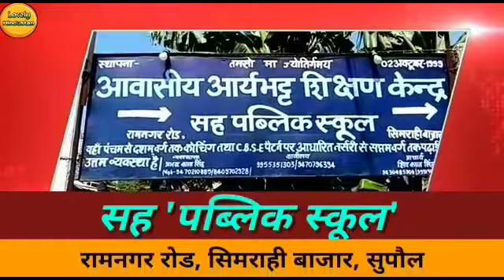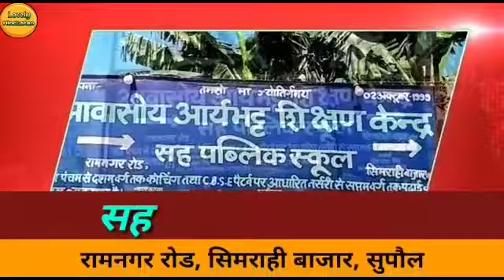Simrahi Bazar में रामनवमी पर्व को लेकर हनुमान मंदिर से निकाली गई कलश शोभायात्रा | Ram Navmi 2022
रामनवमी पर्व को लेकर हनुमान मंदिर स्थापित करने हेतु निकाली गई 101 कलश यात्रा |

ram navmi puja 2022
ram navmi special video
simrahi bazar latest news
simrahi bazar supaul